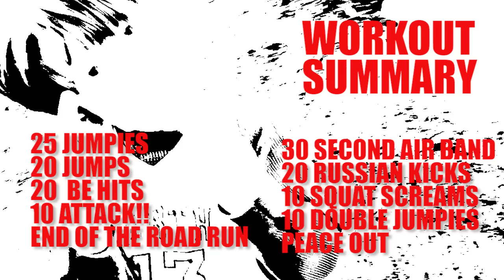Your new spring fitness routine | The Holderness Family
Looking for a new fitness routine? Well, our 6-year-old has you covered. You'll be bikini ready in no time.
Kim’s Twitter: @KimDHolderness
Penn’s Twitter: @PennHolderness

The Holderness Family creates original music, parodies, and Vlogs for YouTube to poke fun of themselves and celebrate the absurdity in circumstances most families face in their day to day life. They published "Christmas Jammies" in December 2013 and life hasn't been the same. Since then, their popular parodies, "All About That Baste", "Baby Got Class," and original music "Snow Day" have received national news coverage. Penn, the Dad, took a chance and left his job as a news anchor to join his wife Kim, the Mom, at their video production and digital marketing company, Greenroom Communications, LLC. Lola and Penn Charles are always happy, respectful and eat all of their vegetables (that last sentence is a lie). Penn, Kim, Lola, and Penn Charles publish music videos, Vlogs and special YouTube challenges to this channel every Tuesday and Friday. Our viewers have become our family and we try our best to respond to comments, suggestions and special requests!

About Maker Studios SPARK:
The Maker Studios SPARK program invites creators to collaborate with Maker Studios to pitch original concepts that could be developed into series or cross-platform franchises, with the strongest of the concepts "greenlit" for production with support from Maker. In just a few short months, Maker selected and collaborated with dozens of creators for the inaugural Maker Studios SPARK class, and also provided creator support for more than 100 additional concepts, enabling creators to make content on their own.